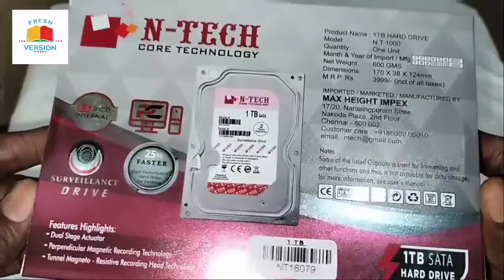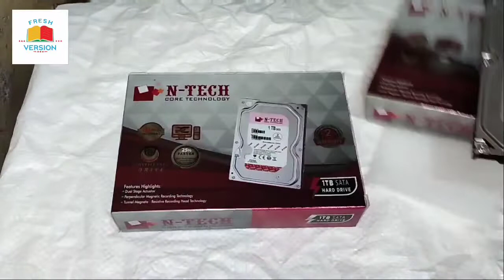N -Tech Hard disk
CCTV HARD DISK (Core Technology) surveillance hard disk